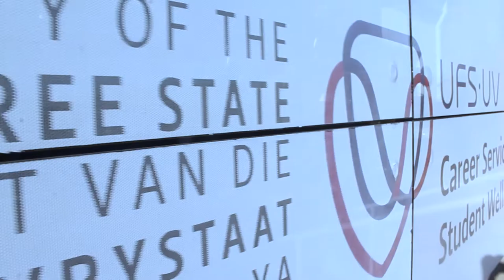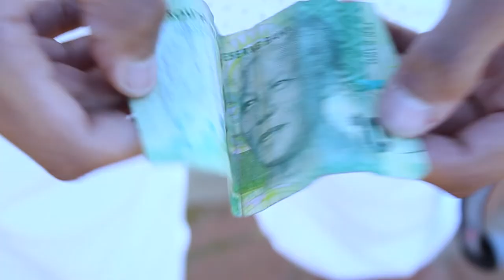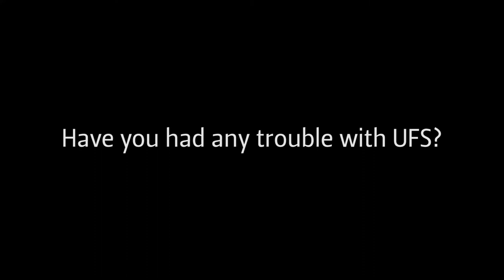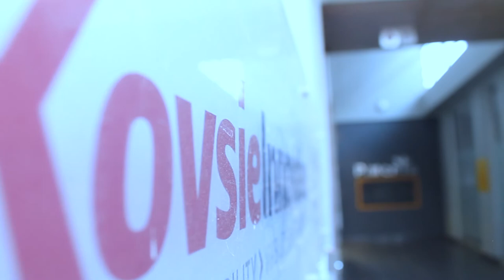Student Entrepreneurship Documentary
Student Entrepreneurs at the University of the Free State share their challenges.